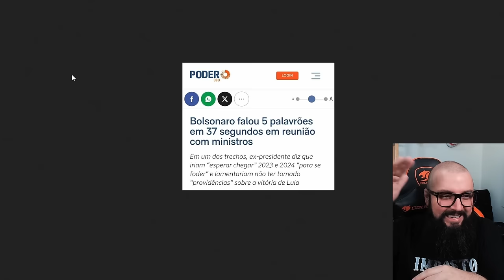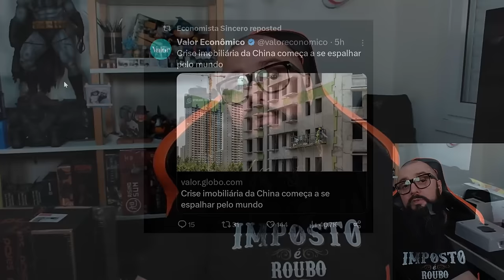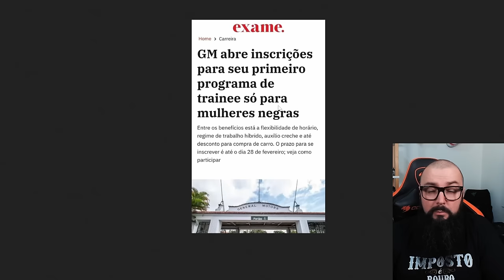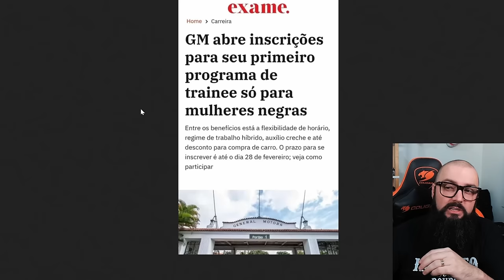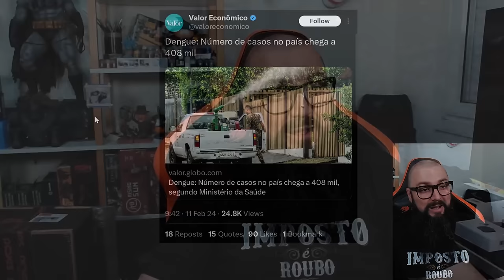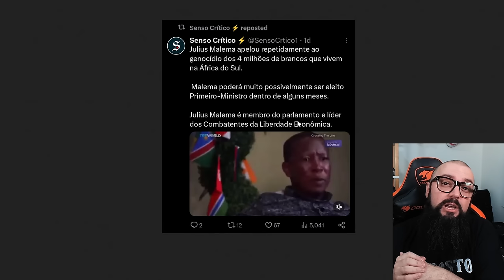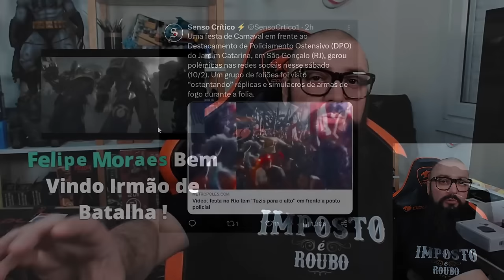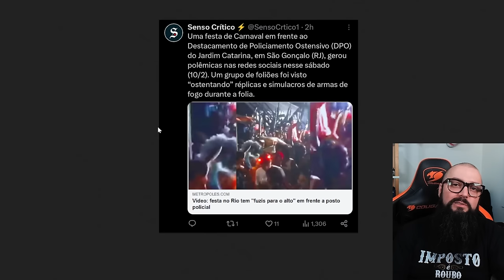Fazuelly News #75 - 500 Mil Casos de Degue Democrática !